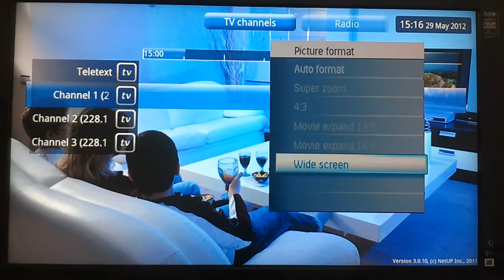Android tv screen format